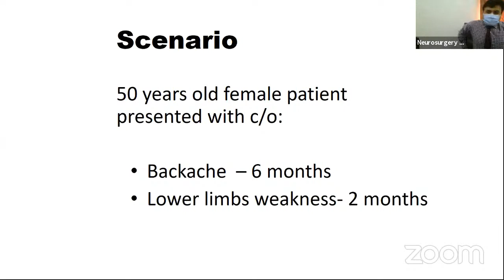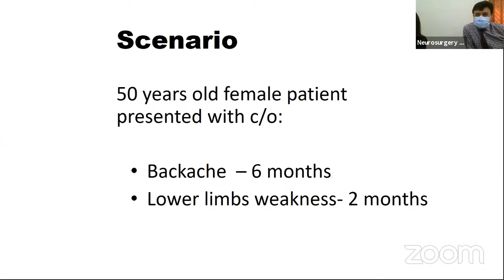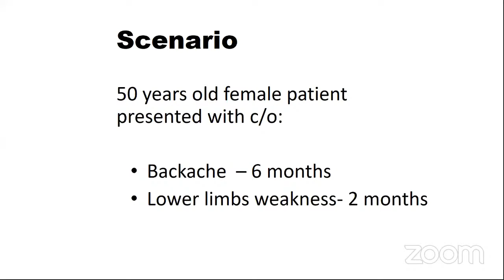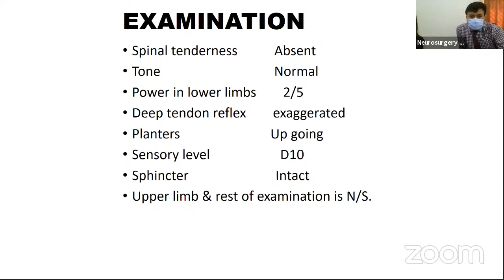Long Case; 50 yrs female with backache and lower limbs weakness.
Clinical long case
8th February 2021